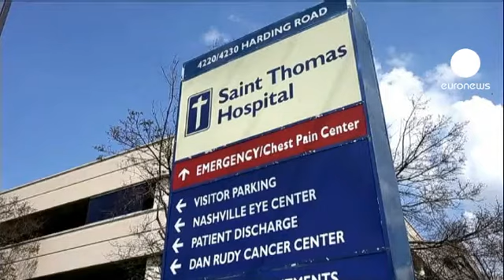USA : des stéroïdes contaminés par une méningite fongique font cinq morts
Au moins cinq personnes au péri aux Etats Unis d'une méningite fongique suite à des injections de stéroïdes contre le mal de dos. Les autorités sanitaires s'efforcent de contacter des centaines de patients dans plus de 20 états qui pourraient avoir été contaminées. Jusqu'à présent 35 personnes ont contracté la méningite fongique. Le laboratoire mis en cause a déjà rappelé plus de 20.000 doses du stéroïde.